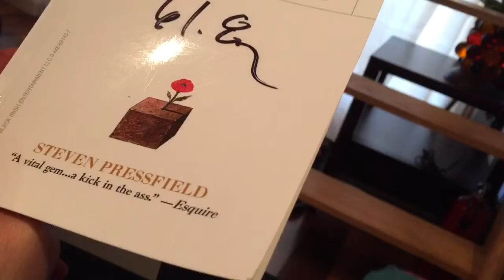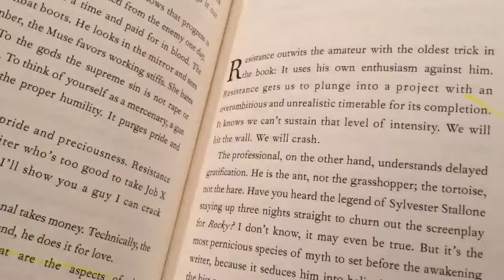Espresso Coffee Club ~ The war of Art ~ S. Pressfield ~ Buy it ! Joe Rogan Podcast